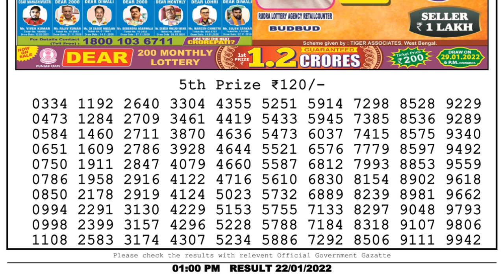Nagaland Lottery Sambad Result | Dear Lottery